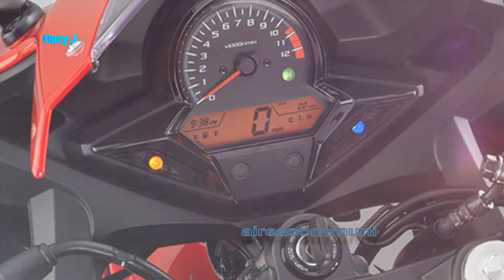Honda CBR300R 2020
Specification (Ficha técnica)
Price
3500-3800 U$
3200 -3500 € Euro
2,50,000-3,00,000
indian rupes

PERFORMANCE & MILEAGE
Mileage: 25-30 kmpl (Approx.)
Top Speed: 157 kmph

Type: 286cc liquid-cooled 20º
single-cylinder four-stroke
Valve Train: DOHC; four valves per cyclinder
Bore x Stroke: 76.0mm x 63.0mm
Induction: Fuel injection w/ 38mm throttle body
Ignition: Full transistorized
Starter: Electric

Number of Gears: 6
Wheel Type: Alloys
Tubeless Tyres: yes
Alloy Wheels: yes
Front: Hydraulic w/ single 296mm disc; ABS
Rear: Hydraulic w/ single 220mm disc; ABS

Overall Length: 2030 mm
Overall Width: 709.5 mm
Overall Height:1127 mm

Ground Clearance: 145 mm
Seat Height: 785 mm
Wheelbase: 1380 mm
Dry Weight: 151 kg
Kerb/Wet Weight: 164 kg
Fuel Tank Capacity: 13 litres
Oil tank capacity:1.8 litres
Maximum Payload:183 kg

Speedometer: Digital
Tachometer: Analog
Trip Meter: Digital
Odometer:Digital
Fuel Gauge:Digital
Battery Type: MF